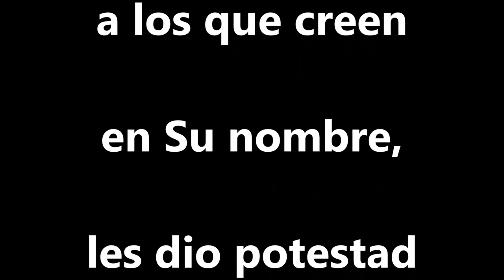Melchor Obeso Angulo (1942-2014)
Para la familia, los amigos y los hermanos en Cristo de nuestro querido Melchor Obeso Angulo